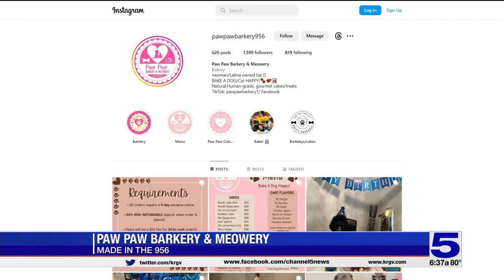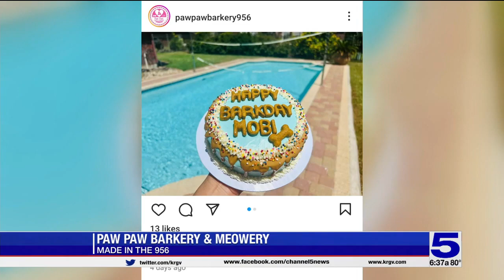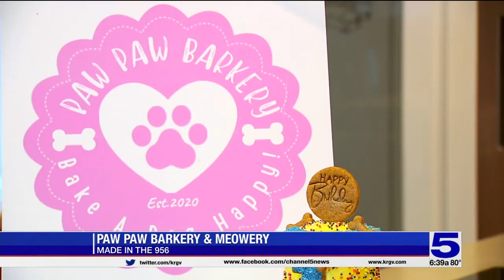Made in the 956: Paw Paw Barkery & Meowery